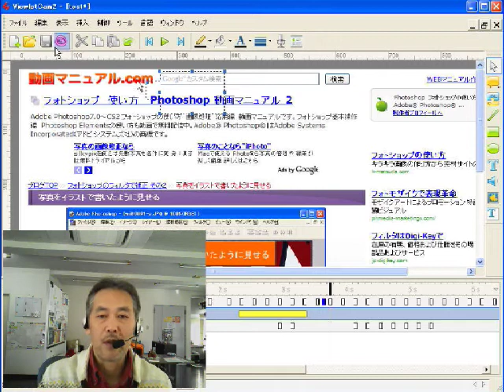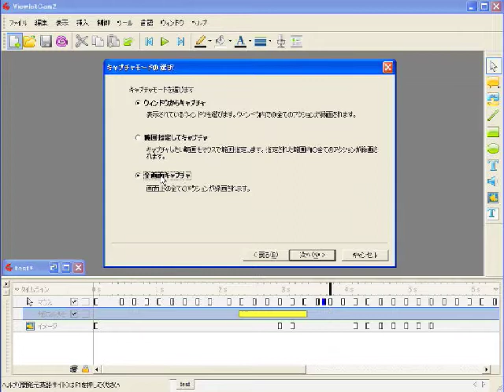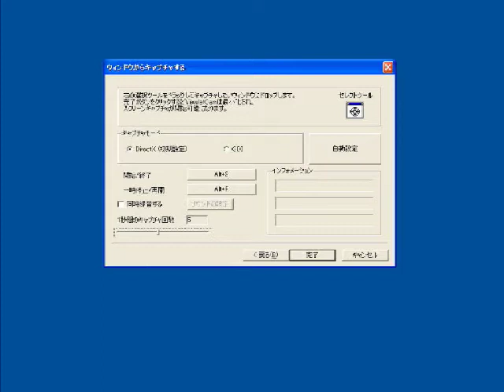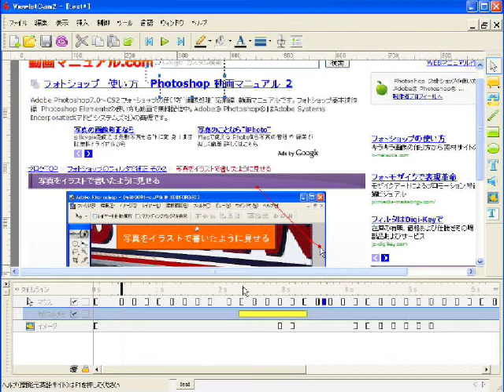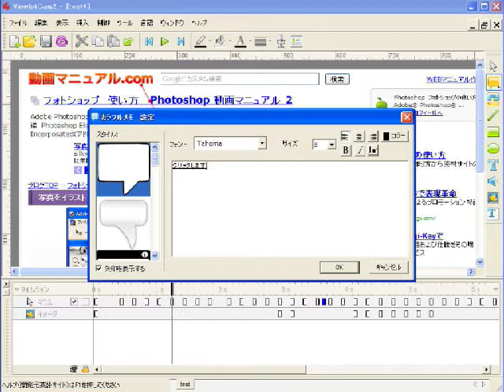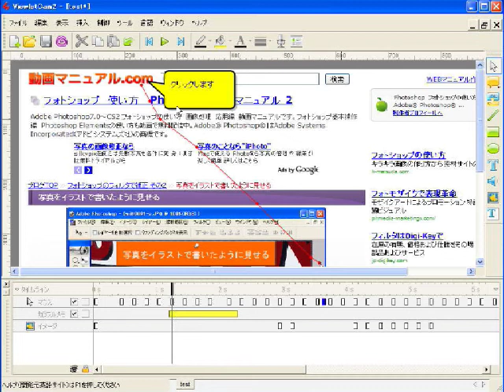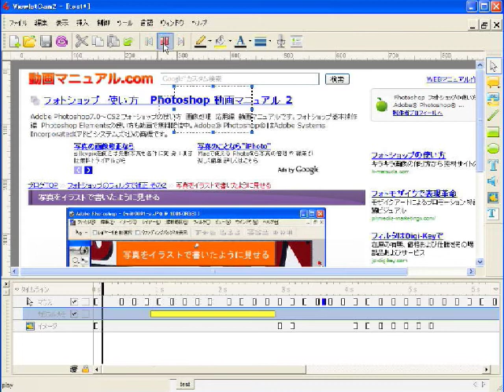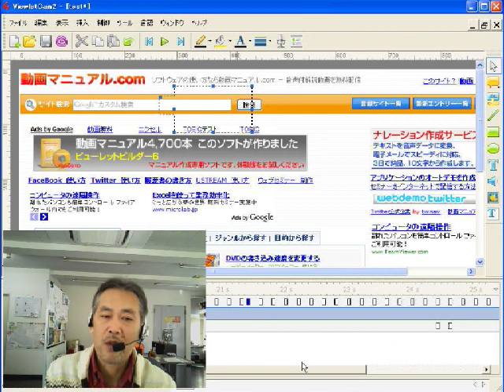キャプチャソフト ビューレットカム 操作説明 その１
ビューレットカム　キャプチャー方法について　ウェブセミナーから